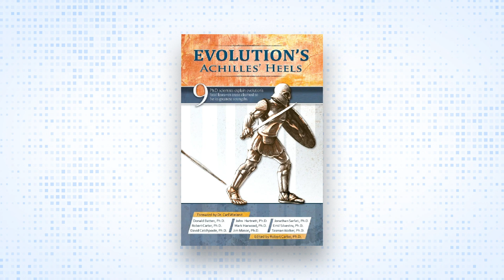A New Cancer Treatment Thanks to Darwin? (Article Podcast)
Dr Robert Gatenby has pioneered a move to change cancer treatment from eradication to management. Wired reports: “unlike your typical doctor, he is also obsessed with the evolutionary principles put forth more than 150 years ago by Charles Darwin.”

This article was written by Don Batten and podcast produced by Joseph Darnell out of the CMI-USA office. Become a monthly contributor at visit our or simply text a donation to 84321. You can also help out by telling your family and friends to check out the podcasts.